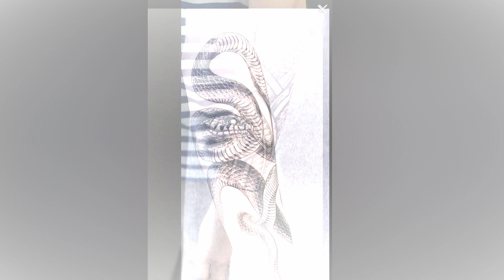arm tattoos ideas for men Best arm tattoos for guys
United States
India
tattoo creator
girl
men
Best forearm tattoos for men | Forearm tattoo ideas for men | Men tattoo design - Lets style buddy
40 cool arm tattoos for guys | arm tattoos
HAND Tattoos For Men PART - 3 🔥 | ARM tattoos for Men | Wrist Tattoo For Men 🔥
Best FOREARM TATTOOS for Men 2021 | Tattoo Ideas for Men Forearm | Tattoo Designs for Men on Hand

forerm tattoos for men,
forearm tattoos,
small arm tattoos for guys,
half sleeve tattoos for men,
tattoo ideas for men arm,
small forearm tattoos for guys,
upper arm tattoos for men,
forearm tattoos men,
armband tattoo meaning,
sleeve tattoo ideas for men,
best forearm tattoos,
tattoo designs for men arms,
wolf forearm tattoo,
arm tattoos for guys,
forearm sleeve tattoos for guys,
half sleeve tattoos with meaning,
tattoo ideas for men forearm,
armband tattoos for men,
small arm tattoos for men,
leg sleeve tattoo men,

25+ best Ankle tattoo ideas for Men 2023 | leg tattoos for men and women | ankle tattoos